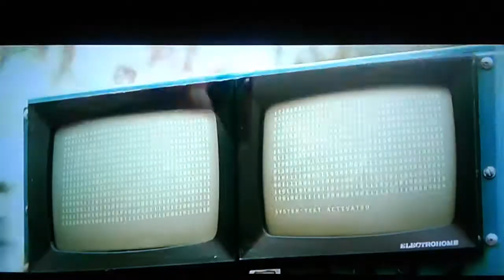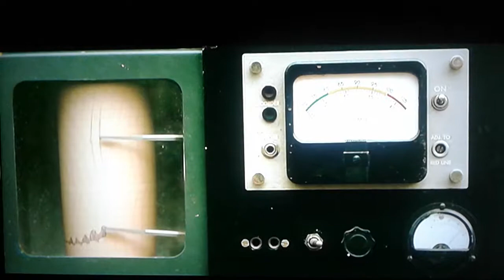KONG SKULL ISLAND MOVIE CLIP (2017)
NEW VIDEO FROM JAMES E AUBREY